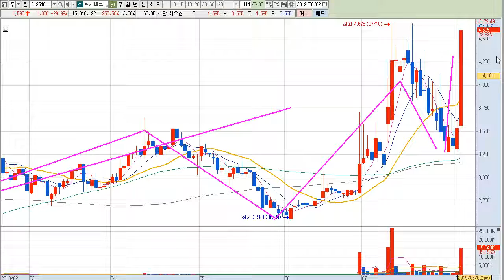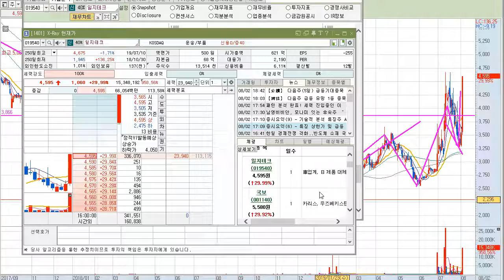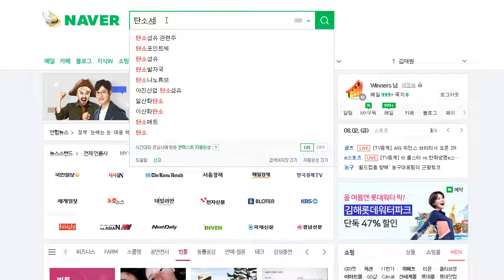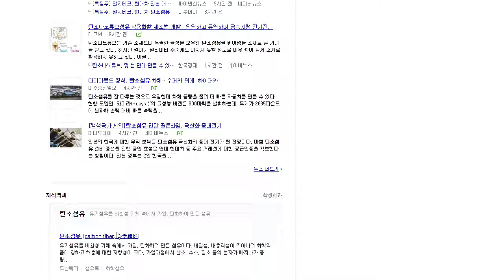일지테크 주가 분석 일본 수출규제 소재 탄소섬유 기술력 보유 기업 국산화 박차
네이버에 위너스주식투자클럽 검색!